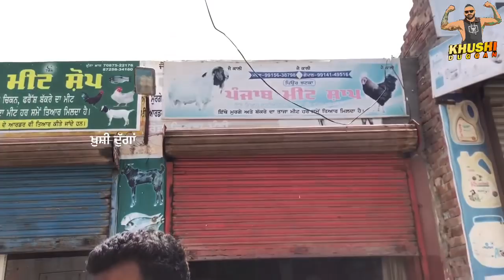Swimming Desi Style || ਮੋਟਰ ਦਾ ਨਜ਼ਾਰਾ || ਨਹਿਰ ਵਾਲਾ VLOG || Desi Workout Under Water || KHUSHI DUGGAN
𝐎𝐅𝐅𝐈𝐂𝐈𝐀𝐋 𝐂𝐇𝐀𝐍𝐍𝐄𝐋 𝐎𝐅 𝐊𝐇𝐔𝐒𝐇𝐈 𝐃𝐔𝐆𝐆𝐀𝐍

𝐊𝐇𝐔𝐒𝐇𝐈 𝐃𝐔𝐆𝐆𝐀𝐍 𝐏𝐑𝐄𝐒𝐄𝐍𝐓𝐒
 @KHUSHI DUGGAN

Swimming Desi Style || ਮੋਟਰ ਦਾ ਨਜ਼ਾਰਾ || ਨਹਿਰ ਵਾਲਾ VLOG || Desi Workout || KHUSHI DUGGAN || Summer

Director - 𝐂𝐇𝐀𝐌𝐊𝐀𝐔𝐑 𝐃𝐇𝐀𝐋𝐈𝐖𝐀𝐋
Video Editing - DUG DUG PRODUCTION
Producer - 𝐊𝐇𝐔𝐒𝐇𝐃𝐄𝐄𝐏 𝐒𝐈𝐍𝐆𝐇 𝐆𝐈𝐋𝐋
Videography - 𝐆𝐀𝐆𝐀𝐍 𝐃𝐇𝐈𝐍𝐃𝐒𝐀
Social Media Management :DUG DUG PRODUCTION
Label - 𝐊𝐇𝐔𝐒𝐇𝐈 𝐃𝐔𝐆𝐆𝐀𝐍

Khushdeep Singh Gill International Kabaddi Player (Khushi Duggan)

North Federation Teams - Sarhala Ranua | Surkhpur | Royal King USA | DAV Jalander | Dirba | Sahkot